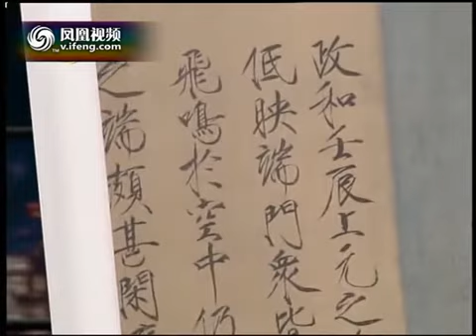锵锵三人行 文涛：复制技术让穷人也玩得起收藏2011-08-04